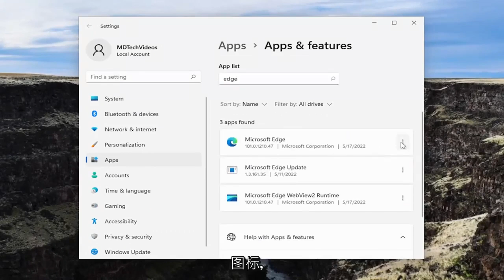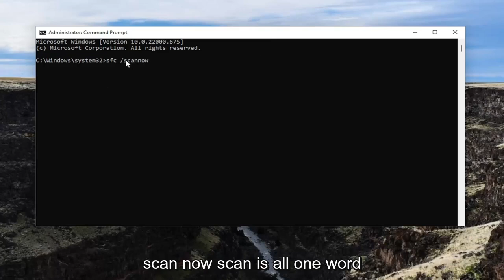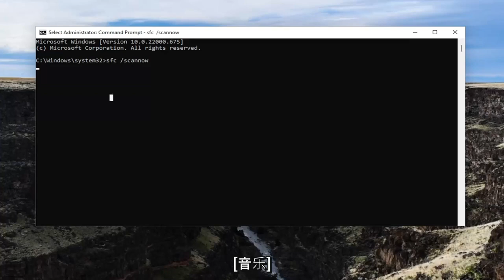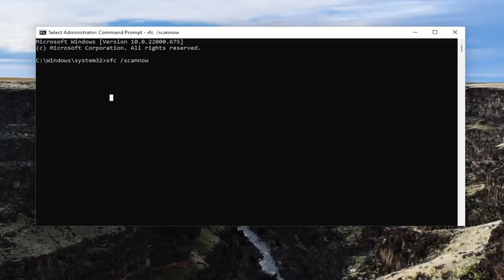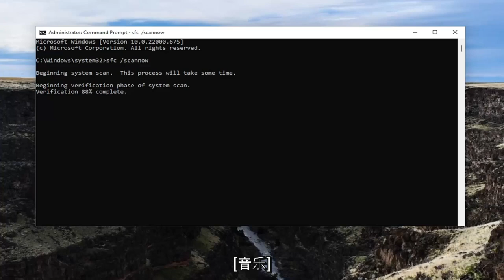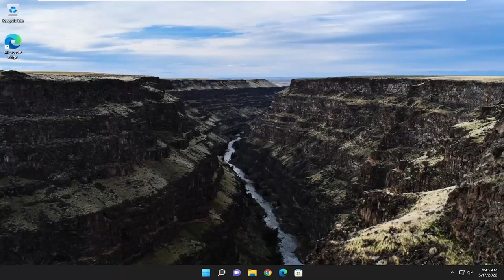微软Edge无法在Windows11/10中打开[修复方法]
修复 Microsoft Edge 未在 Windows 11 中启动 [教程]

使用的命令：
sfc /scannow

Microsoft Edge 是一款可靠的浏览器，但有时，它可能会遇到问题，使其在 Windows 11 中完全无法使用。例如，Edge 可能在您尝试打开它时无法启动，或者它可能在打开后立即崩溃。 无论哪种方式，当浏览器无法正常工作时修复浏览器的最佳方法之一就是修复它，我们将向您展示如何操作。

Microsoft Edge 是一种快速浏览器，可让你轻松浏览 Internet。 它默认安装，但你也可以从 Microsoft Store 免费获取。

Edge 是 Windows 11 的默认浏览器，尽管很多人想将其更改为 Chrome、Firefox 或 Opera 等其他浏览器，但微软创建的浏览器是一个不错的选择。

与旧型号相比，新型号效率更高，因为 Microsoft Edge 在 Windows 11 上进行了大规模改造。

如果您的 Microsoft Edge 浏览器无法在 Windows 11 上打开，本教程将为您提供帮助。这可能发生在将 Windows 11 升级到新版本后或出于任何其他原因。 这篇文章将在以下任何情况下为您提供帮助：

Microsoft Edge 在一段时间后打开和关闭

Microsoft Edge 打开，但只显示一个空白屏幕，中间有 Microsoft Edge 徽标，然后窗口关闭

Microsoft Edge 无法打开某些网页，或者

Edge 浏览器根本打不开，等等。